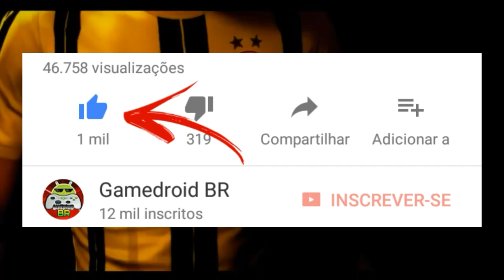PACOTÃO DE REFORÇOS DO PALMEIRAS 2017 - OSCAR, DÁRIO BENEDETTO E FRED NO PALMEIRAS? VAI E VEM.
NOTÍCIAS DE HOJE:
PACOTÃO DE REFORÇOS DO PALMEIRAS 2017.
OSCAR NO PALMEIRAS?
DARIO BENEDETTO NO PALMEIRAS?
CENTROAVANTE FRED NO PALMEIRAS?